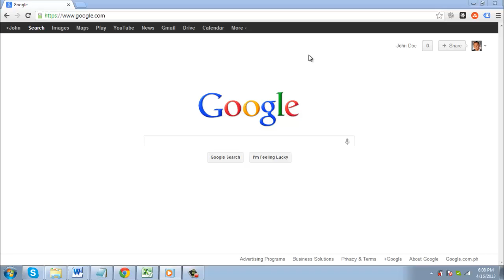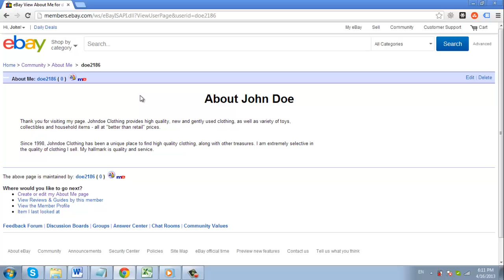How to Create eBay About me Page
In this tutorial you are going to learn how to create an eBay about me page.

Step # 1 -- Navigating to the Create Area
Go to the site " and make sure that you are logged into your account. Scroll down to the bottom of the page and click on the "Create an About Me page" link. On the page that loads click on the "Create Your Page" button.

Step # 2 -- Entering Details for your Page
You will then be presented with two options and unless you want to create your own HTML page choose to use the step by step process option and click "Continue". You will then be able to give your About Me page a title and enter two paragraphs of information about yourself. Scroll down and add some pictures if you want. You can also select to show some of your feedback if you want and add some links to the page. Click "Continue" when you are ready to proceed.

Step # 3 -- Publishing the Page
Select a layout and then have a look at the preview. If you like the result, click "Submit" and your about me page will have been created. You can then follow the web address link on this page to see your page live on eBay and that is how to create eBay about me page.